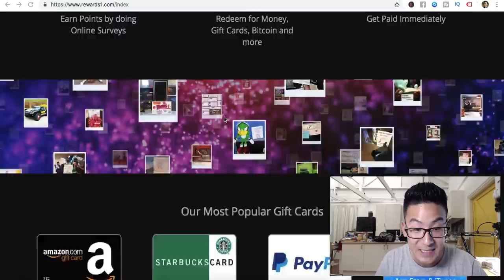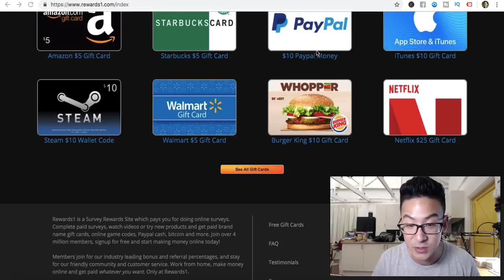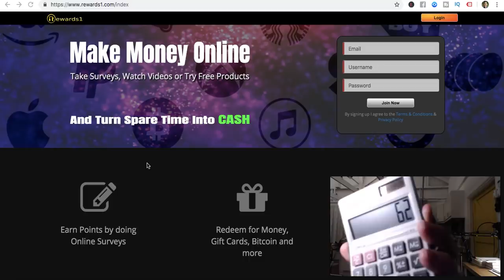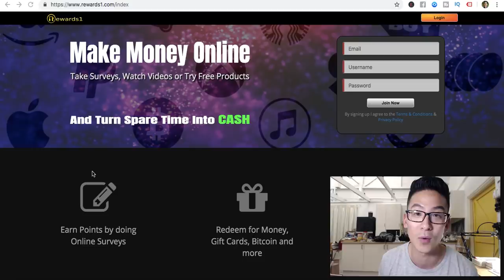Rewards1 Review - Does This Actually Work Or Not??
Discover more in this rewards1 review *** Remember that you can get access to my 6 Figure Online Strategies by clicking here:

About this video:
You will learn in this rewards1 review whether you can really earn money by using survey websites or if you should be using other strategies to make money online. Good luck!